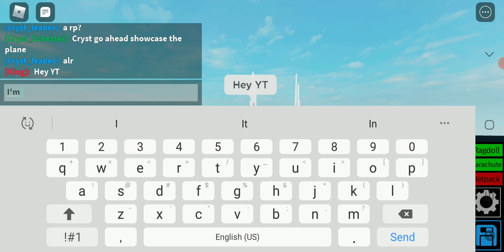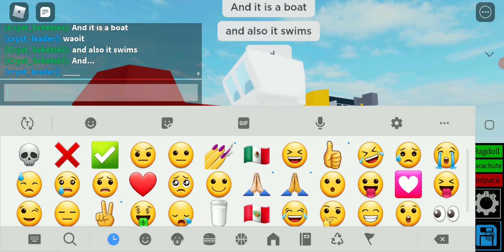| Playing a random game | (I recorded this game because a friend suggested it) [Bad Audio]